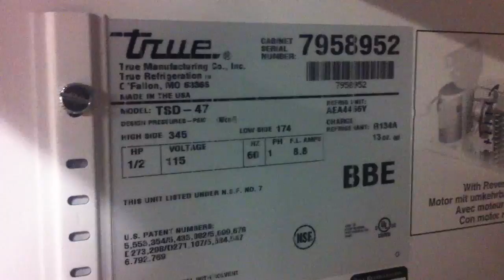True TSD-47 Refrigerator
True 54" Sliding Slide Solid Two Door Refrigerator Cooler TSD-47. This item is for sale.